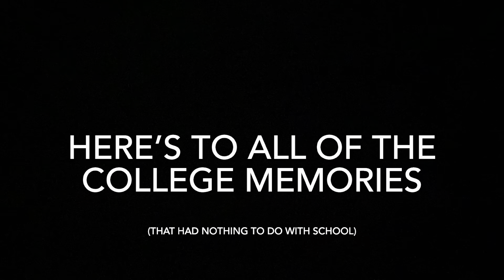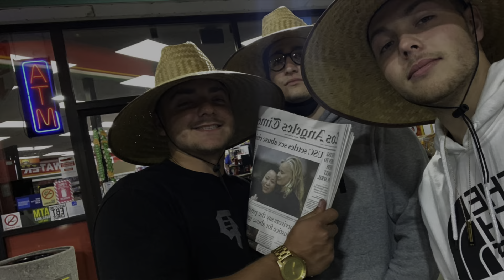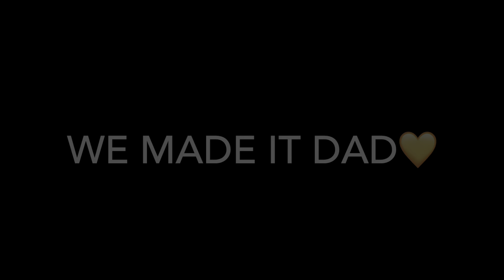Tyler’s Official College Graduation Video